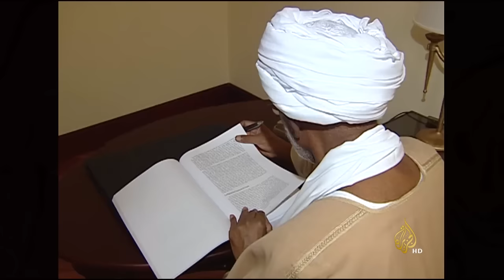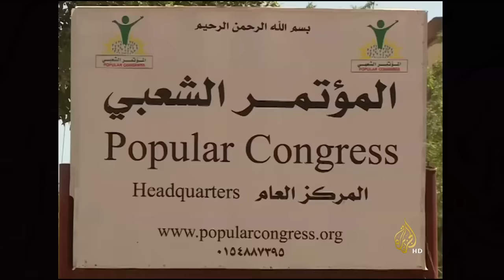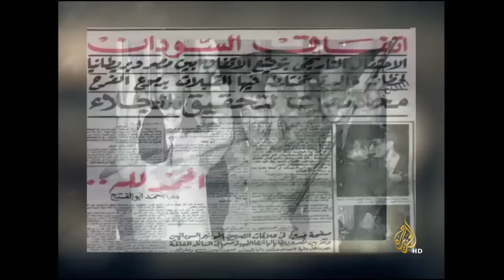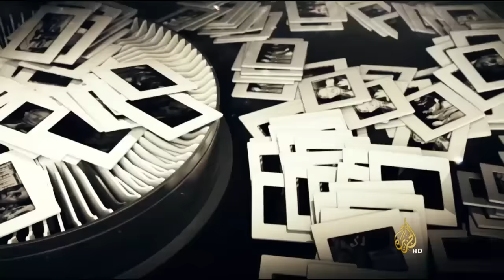شاهد على العصر | حسن الترابي (1) الصراع بين التيار التغريبي والتحرري قبل استقلال السودان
تناولت هذه الحلقة من برنامج "شاهد على العصر" مع الدكتور حسن الترابي - السياسي والمفكر الإسلامي السوداني ووزير الخارجية السوداني السابق - طفولته ونشأته ودراسته القانون، كما تناولت دراسته الماجستير في بريطانيا وتأثير مقابلاته مع الطلاب المسلمين من كافة أنحاء العالم عليه، كما تحدث الحلقة حول نشأة جماعة الإخوان المسلمين في السودان، والمد الصوفي وتأثيره على السياسة السودانية.

تقديم: أحمد منصور

00:00 مقدمة وتعريف بـ "حسن الترابي"
03:45 طفولة ونشأة الدكتور حسن الترابي وانعكاس نشأته عليه
07:59 دراسة "الترابي" للقانون في جامعة الخرطوم
09:17 الصراع بين التيار التغريبي والتحرري في الجامعة
14:20 تأثير ثورة يوليو في مصر على السودان ونشأة حركة التحرير الإسلامي
19:51 هل نزعت السودان إلى الاستقلال عن مصر؟
23:12 استقلال السودان وأسبابه
25:24 نشأة الإخوان المسلمين في السودان
28:52 دراسة "الترابي" الماجستير في لندن وتعرفه على بيئة إسلامية عالمية
31:35 وقوف السودان مع مصر خلال العدوان الثلاثي رغم الخلاف مع عبد الناصر
33:56 أسباب فشل المسلمين في نشر الإسلام في جنوب السودان
35:15 تغير فكر "الترابي" بعد دراسته في لندن
37:18 المد الصوفي في السودان وتأثيره على الشعب السوداني
41:10 التأثير الصوفي على السياسة السودانية
44:25 كواليس انقلاب عبود 1958